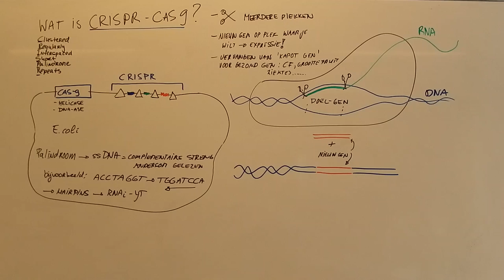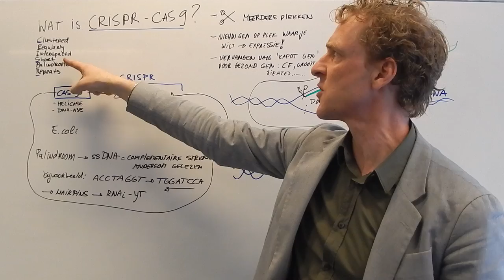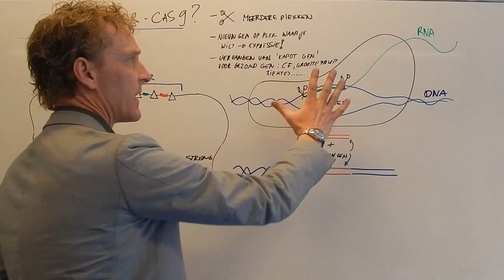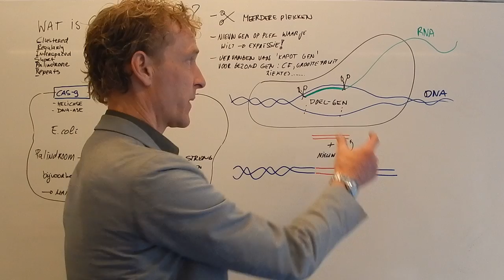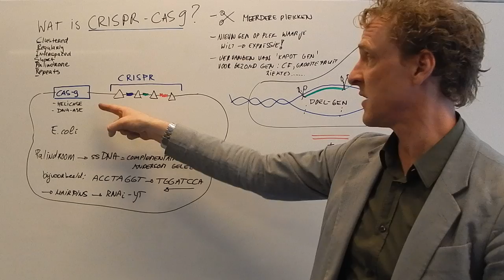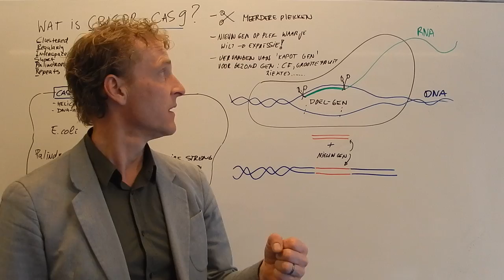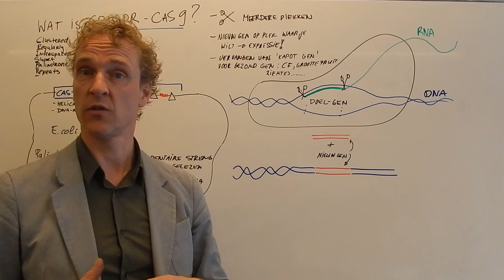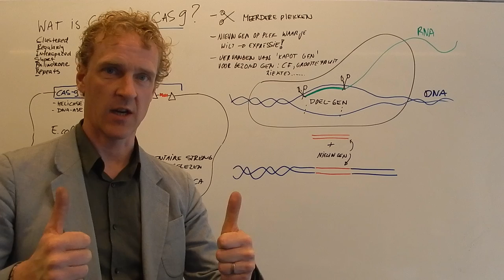Wat is CRISPR?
CRISPR-CAS9 heeft voor een revolutie gezorgd in de biologische wereld. Het veranderen van het genoom is nu eenvoudiger geworden dan ooit. Wat is nu CRISPR?